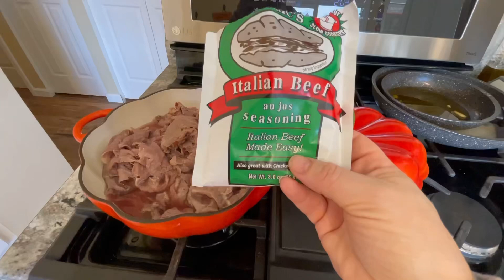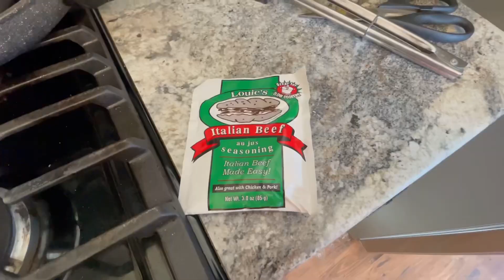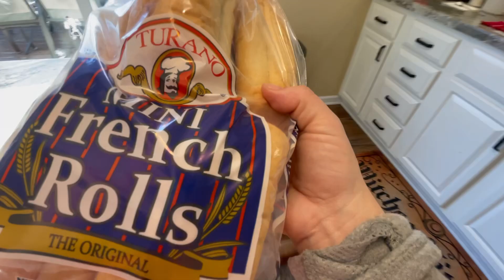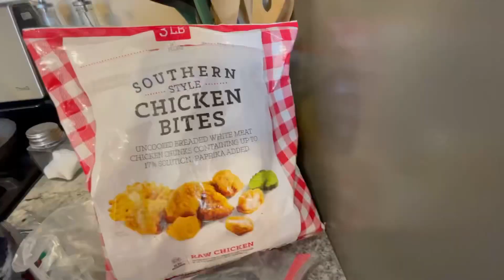EASY & QUICK Tasty Dinner For Busy Night | Home Remodel | Jolene’s Getting Sick 😷 | Day In The Life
Hey guys!!! Welcome back and thanks for joining us if you’re new here! Today I will be sharing a quick easy meal that you can make for a big family! This meal is so quick to make and tastes so good. We are doing home renovations and dealing with sickness in our home at the same time so any where I can catch a break I will surely take that opportunity! I hope you try this and enjoy it or that it gives you some future meal inspiration!